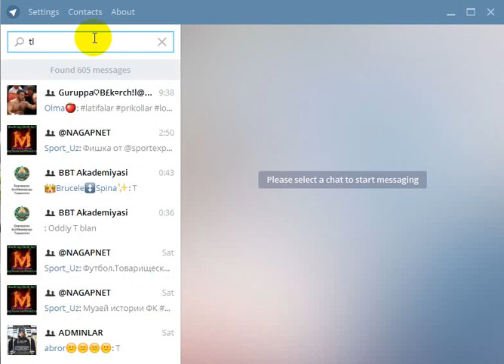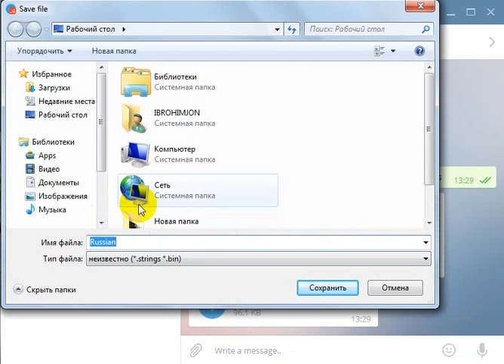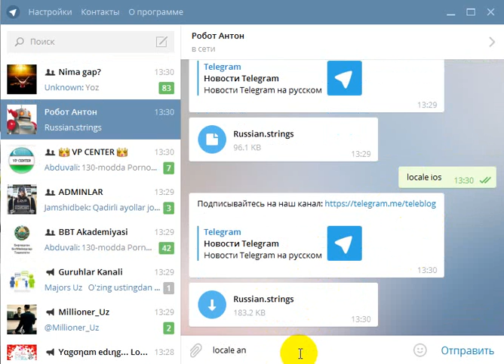Telegram mesenjerini rus tiliga o'tqazish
Telegram mesenjerini rus qilish